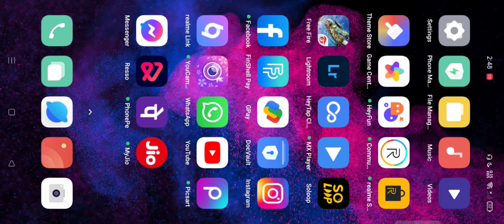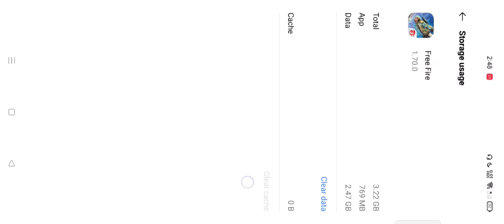Free Fire Network Connection Error Problem Solve 🤬How To Open Free Fire ??😎 best trick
FREE FIRE GAME IS NOT OPENING | NETWORK CONNECTION ERROR PROBLEM - GARENA FREE FIRE

Network connection error free fire || why free fire is not working today || free fire is not opening

Network Connection Error Free Fire Today | Free Fire Loading Screen Problem | FF Network Problem

free fire network connection error ||free fire login problem today || ff network connection error

Free Fire Network Connection Error Problem In Telugu | Free Fire Game Not Open In Telugu

Free Fire Network Connection Error Problem | How to Open Free Fire Today |12 february event freefire

Network Connection Error Free Fire | Free Fire Not Opening Today | How To Open Free Fire Today

why free fire not opening today in Tamil/login problem/network connection error free fire tamil

NETWORK CONNECTION ERROR FREEFIRE | GAME IS NOT OPEN TODAY | FREEFIRE IS NOT OPENING

NETWORK CONNECTION ERROR FREE FIRE | AIRTEL SIM NETWORK CONNECTION ERROR IN FREE FIRE | FIX PROBLEM

NEW EVENT THUNDER ELECTRIFIED BUNDLE AND AJJUBHAI NEW GLOOWALL | GARENA FREE FIRE

FREE FIRE BAN ? | FREE FIRE NOT OPENING TODAY | WHY FREE FIRE NOT OPENING TODAY | FF NOT OPEN TODAY

Free fire network connection error problem || how to fix network connection error problem in ff

24kGoldn - Mood ❤️ ( FreeFire Highlights )

Network Connection Error Problem
Game Is Not Opening Free Fire
Game Is Not Open
Free Fire Not Open
Free Fire
Network connection error free fire || why freefire is not working today || free fire in not opening

For Searching:

free fire network connection error problem today
network connection error problem free fire
free fire not working today
free fire not open problem network connection error
why free fire not open today
how to fix network connection error problem in free fire
network connection error problem in free fire today
Network Connection Error Problem Free Fire | How To Solve Network Connection Error Problem Free Fire
Free fire game problem
Network Connection Error Problem Free Fire | How To Solve Network Connection Error Problem
how to solve network connection error problem
why free fire game is not opening today
free fire network connection error problem kab tak solve hoga

12 february game not open problem solve

I'd ban ?

Airtel Sim problem ?

Just Wait